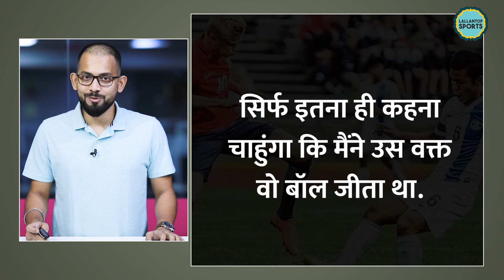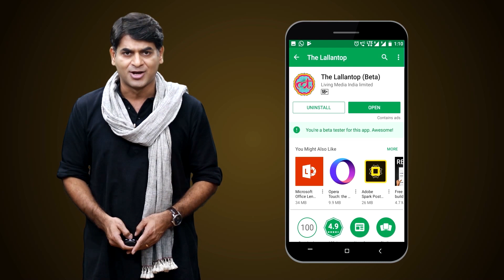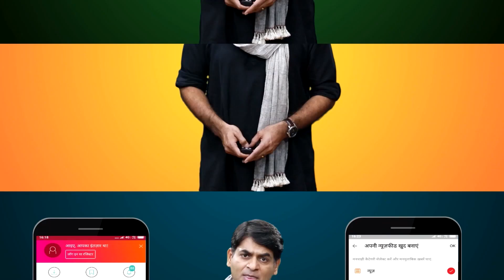Erling Haaland Man City साइनिंग के बाद वायरल हुई ये इंडियन फोटो | Suresh Singh Wangjam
Erling Braut Haaland is a Norwegian professional footballer who plays as a striker for Bundesliga club Borussia Dortmund and the Norway national team. He will join Premier League club Manchester City on 1 July 2022. Considered one of the best players in the world, he is known for his athleticism, speed, and finishing. Suresh Singh Wangjam played in an international friendly for the Norway U-16 side, against India U-17 in 2016. Suresh Singh Wangjam had battled for a ball against him, and that photo got viral after Haaland signed for Manchester City.